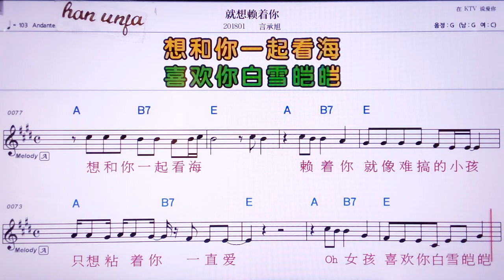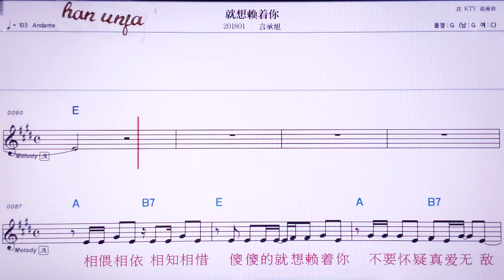💖찌우샹라이저니/이앤청쒸 👍MR,노래방, 악보, 코드,Karaoke With Sheet Music